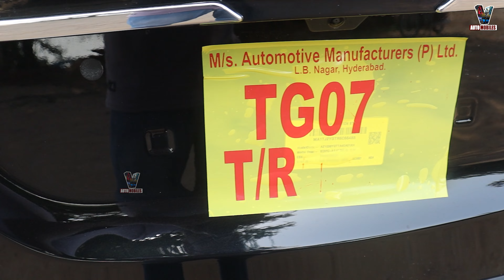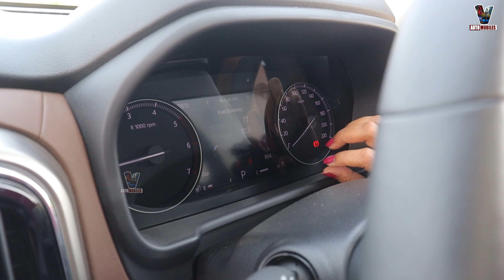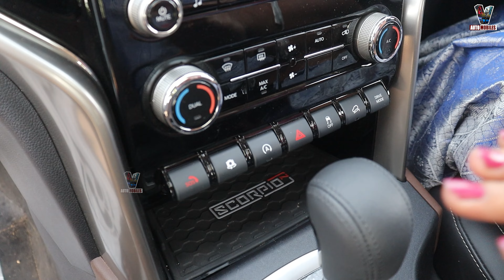Mahindra Scorpio N Review | In Telugu | Scaripo 2024 Detail Review | V automobiles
Watch now : Mahindra Scorpio N Review | In Telugu | Scaripo 2024 Detail Review | V automobiles

Toyota Taisor

New Maruti Suzuki Swift

Yamaha Fascino